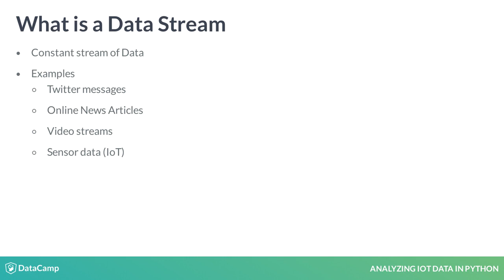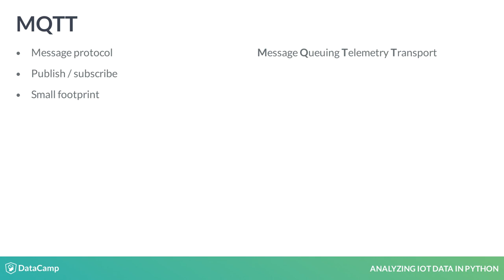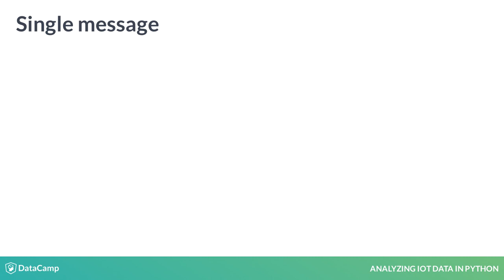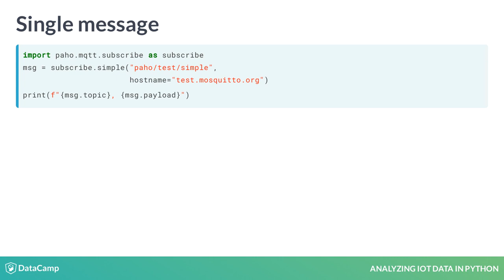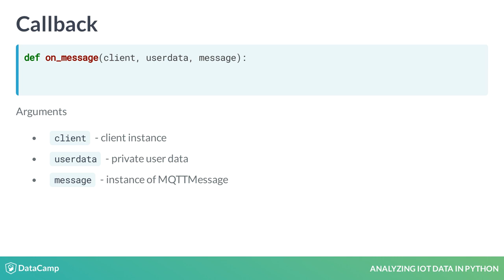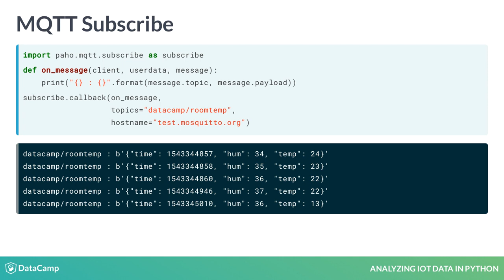Python Tutorial: Introduction to Data streams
Want to learn more? at your own pace. More than a video, you'll learn hands-on coding & quickly apply skills to your daily work.

Welcome back. Data streams are constant streams of data. Examples of data streams include, but are not limited to Twitter messages, online News Articles, Video streams such as this video, sensor data or IoT, and financial Market orders.

This course will focus on sensor data from IoT devices.

We mentioned MQTT a couple times already. But what is it exactly?

An MQTT system consists of clients connecting to a server, also called a Broker.

A topic is a string that the Broker uses to filter messages for each connected client. Each topic can have multiple clients producing or consuming the same topic.

We'll be using the Eclipse Paho MQTT Python client to connect to MQTT Brokers.

The Python modules are available in the package paho.mqtt.

More information and the documentation for the library is available under the projects Github page.

In the simplest case, we only want one message from the Broker.
This could be the case for a webpage showing the latest value available.

We can then print the message topic, as well as the message payload.

More often, we'll want to receive a constant stream of data.

This is a very efficient way to wait for things to happen on the other end.

We do this by defining a callback function, which will be called whenever a new message is available.

We are free to select any function name. A recommended name is "on_message", and we'll stick to that.

The header for a function used as the callback is defined by the paho.mqtt library and needs to have the arguments client, the client instance for this callback userdata, private user data set when creating the instance message, an instance of MQTTMessage, which is a class with the properties topic, payload, qos, and retain. All arguments are mandatory even if we don't use them, since the library calls the function with exactly these arguments.

Within the function, we'll print the topic of the message and the message payload, separated by a colon.

We now need to connect our function to an MQTT topic.

We'll import the module "paho.mqtt.subscribe" and use subscribe.callback, with  the function to be called as the first argument,  the topic to subscribe ("datacamp/roomtemp") as the 2nd argument and the server or broker as keyword argument `hostname` to connect the function to the topic.

The library will then connect to the MQTT broker, and call our function each time a new message is available.

Let's have a final look at the complete code.

Next, we define our function on_message and then pass this function as the first argument to subscribe.callback, the topic name, "datacamp/roomtemp", as the second argument, and the hostname for the mqtt server as keyword argument "hostname".

Once we run our program, we'll see the following output.

The topic on the left of the colon, as well as the message payload on the right, which, in this case, is a json object containing the time, temperature and humidity from an environmental sensor.

And now, let's try this out. Enjoy!